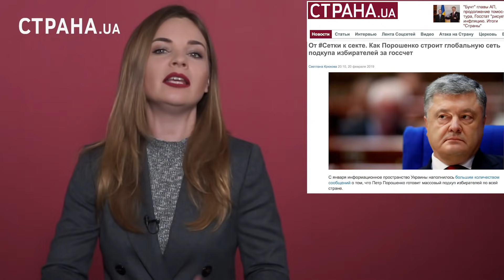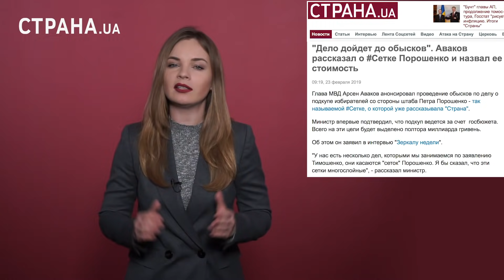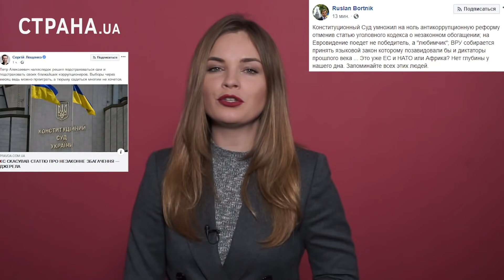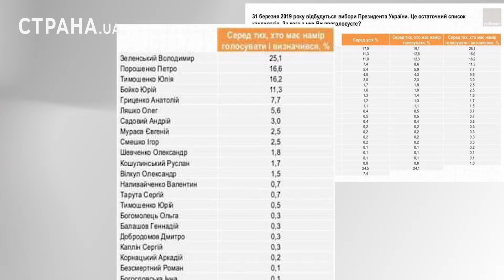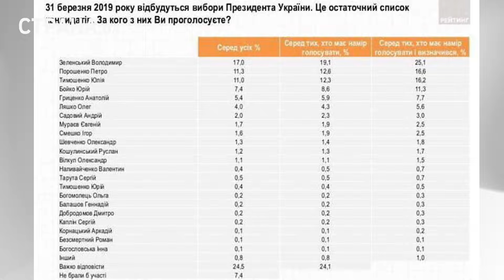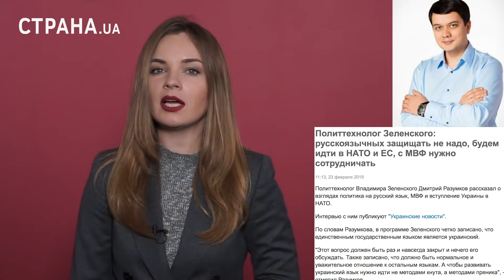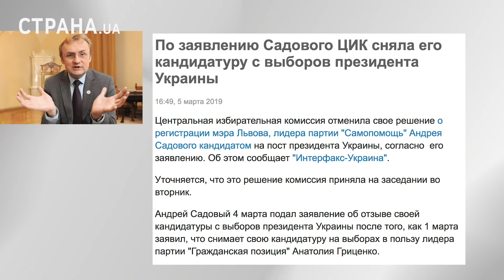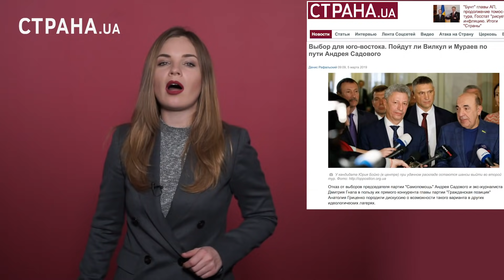Выборы на финише. У кого шансы на победу | ЯсноПонятно #60 by Олеся Медведева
Буквально на днях выборы выйдут на финишную прямую. 7 марта истекает срок, когда кандидаты могут сняться с гонки и после этого утвержденный вариант бюллетеня с оставшимися фамилиями отправится на печать.
Поэтому есть смысл посмотреть в каком виде кандидаты подходят к финишу. Тем более, там много есть новостей.
Что уже можно сказать о будущем результате выборов – смотрите в новом выпуске